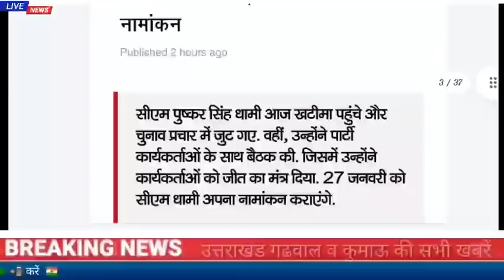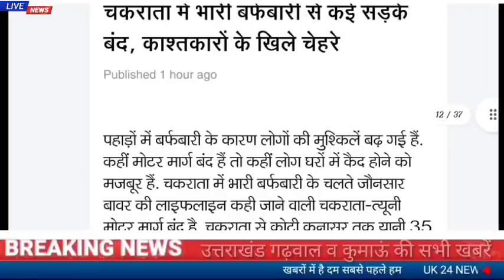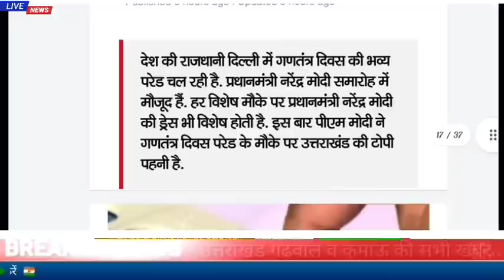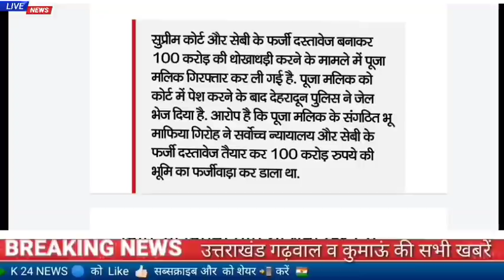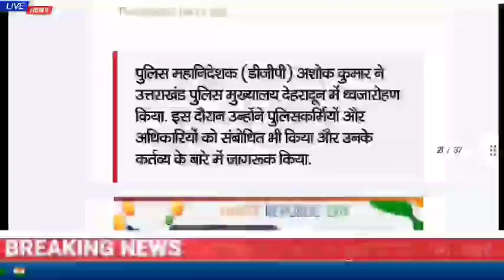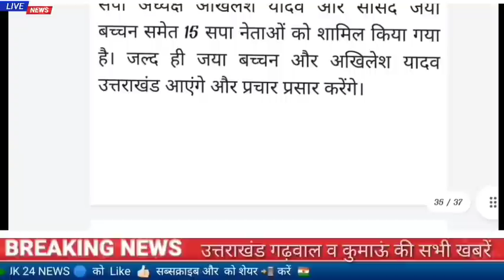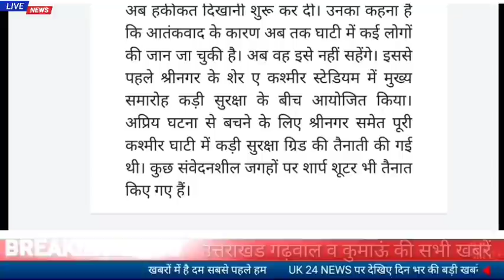26जनवरी उत्तराखंड समाचार।आज दिनभर की बड़ी खबरें...